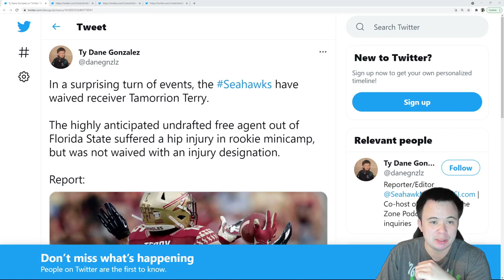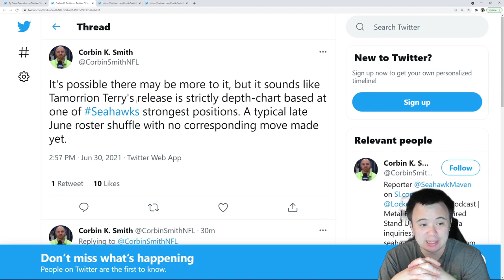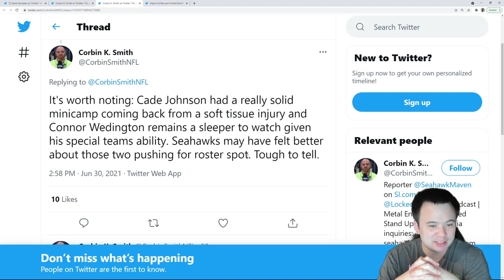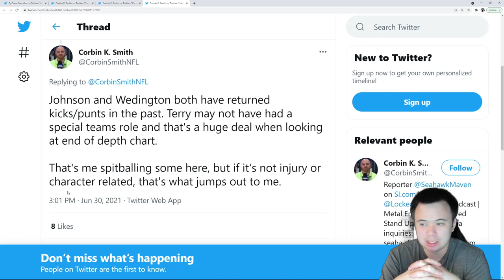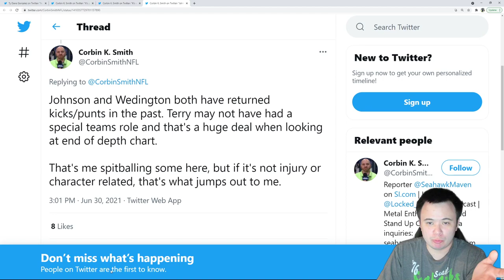BREAKING NEWS: UDFA WR Tamorrion Terry surprisingly waived by the Seahawks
Expect Terry to get picked up in the coming days by any team that could use a young, talented wide receiver. I understand that we're currently quite comfortable at the position for the short-term and long-term, but I liked Terry's potential and this makes me sad.